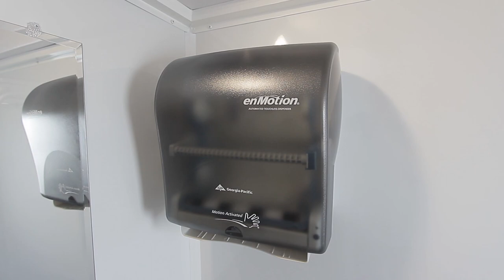Restroom Trailer | 3 Station Comfort Series Standard Interior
The Comfort Series 3 Station Standard Portable Restrooms Trailer offers a durable and easy to maintain environment with an attractive interior design.

The floor plan includes 2 women’s suites and 1 men’s suite, each with a separate entrance.  Each women’s suite includes 1 water-saving china pedal flush toilet, wall-to-wall lockable vanity with large shatterproof mirror, metered faucets, and in-counter wastebasket with soap and paper-towel dispenser and toilet-paper holder.

 The men’s suite also includes a water saving urinal. The trailer also includes a smooth, durable white fiberglass interior, insulated walls and ceiling, and one piece aluminum seamless roof with smooth siding. Easy access for guests of all ages with 2 easy steps with full landing and double handrails. Abundant porch lighting at each entry door and 1-piece non-skid rubber flooring ensures your guests can enter/ exit safely and securely no matter what time of day or night. Your guests are also sure to enjoy the comfort of a fully climate-controlled environment maintained with air conditioning and heat strips!

Highlights:
    - Length: 16’
    - One Pedal Flush China Toilet and One Urinal in Men’s Suite
    - One Pedal Flush China Toilet in Each Women’s Suite
    - 500 Gallon Waste Tank
    - 125 Gallon Freshwater Tank
    - Air Conditioning (13.5 BTU) & Heat Strips
    - Mechanic’s Room
    - Detachable Aluminum Steps and Platforms with Railings
    - LED Porch Light
    - Occupancy Indicator Light